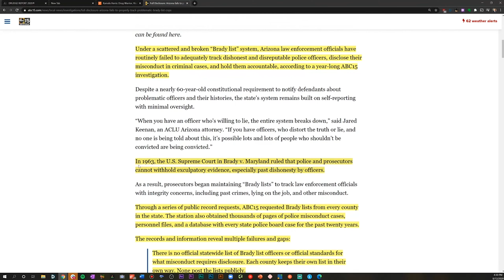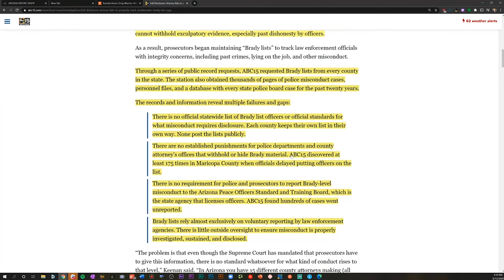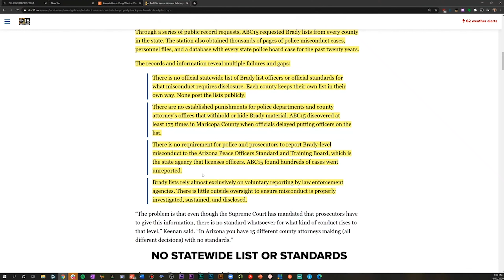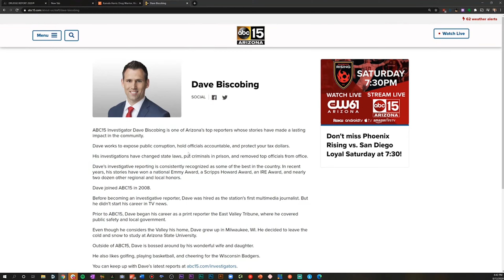Arizona Law Enforcement Officials Have Failed to Disclose Officer Misconduct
Prosecutor offices are required to disclose officer misconduct. In 1963, the U.S. Supreme Court ruled that police and prosecutors cannot withhold exculpatory evidence.

But, Arizona law enforcement officials have failed to track officer misconduct and disclose their misconduct in criminal cases.

Beginning to Winning on Amazon